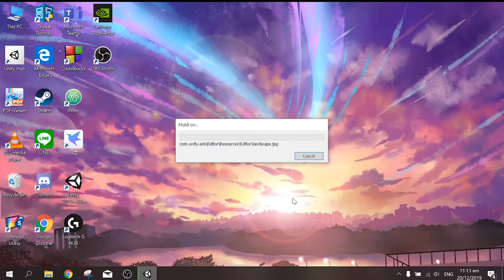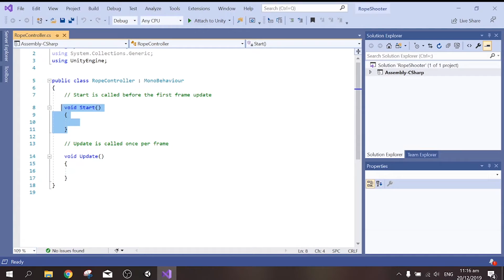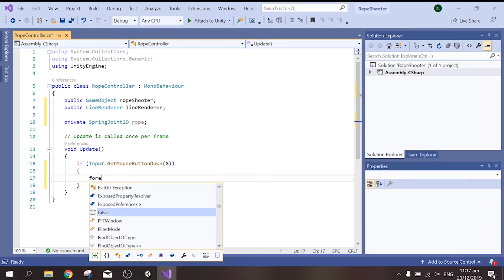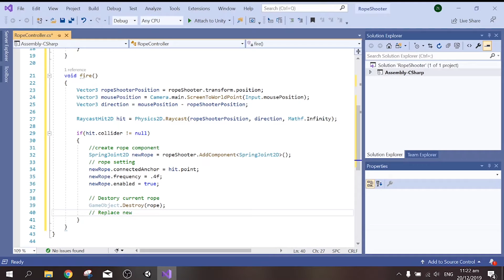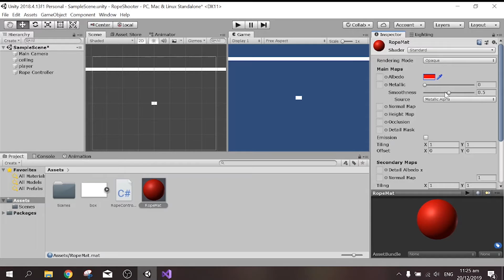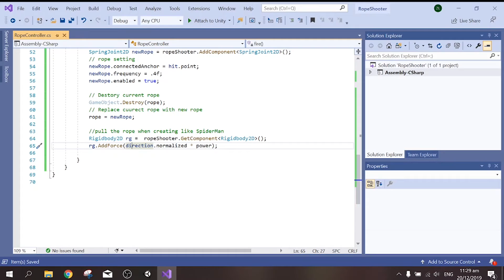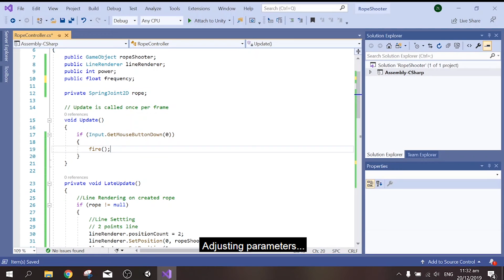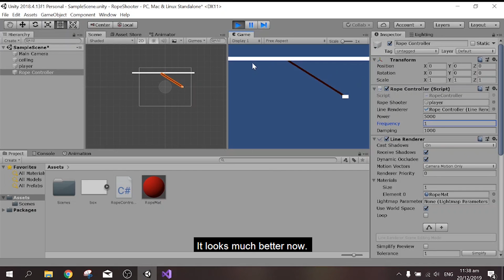Learning Vlog | Unity #2 : Rope Shooting 1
Basic rope shooting and swinging project using Unity